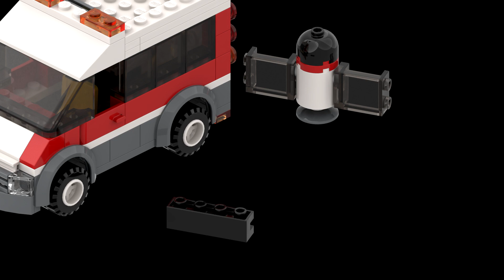LEGO City 3366 | Satellite Launch Pad | 2011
3366 Satellite Launch Pad is a City Space set released in March, 2011. The space logo included in the set is a modernised version of the Classic Space logo.

Satellite Launch Pad:
The satellite launch pad has four sloped tiles underneath, with three slopes connecting them together from the front, right, and left. On the back of the launching pad are two tall columns with a hinge to attach a satellite or rocket onto.[1]

Service Truck:
The front of the service truck has a grill using SNOT, and a hood using a white 2 x 4 slope in the centre and two bright red 1 x 2 slopes on the right and left. The service truck's front glass can be removed with the ceiling so it can sit in a minifigure. There are opening and closing doors on the right and left that follow the bright red 1 x 2 slopes on the hood.[2] The back has a door that can be opened and closed by a hinge so it can fit in a rocket or satellite. On top of the truck is a flexible arm with a satellite dish on it.[3]

The Satellite:
The satellite consists of four round bricks mounted on a rocket base with another piece on top. that piece has has a modernized version of the Classic Space logo attached to it via sticker. On top of that there are two more pieces, a small flat one, and a round cap brick. There is an extra satellite included.

LEGO description:
Send this deep space dish over the moon and into orbit!

Send the new communications satellite soaring into space! Hop in the truck and drive to the launch pad. Then help the technician to prepare the rocket for blasting into orbit!
- Includes technician minifigure
- Features truck and satellite
- Move the satellite onto the launch pad with the truck!
- Measures over 3” (7cm) wide and 3” (7cm) tall
- Rocket measures over 4” (10cm) tall
- Truck measures over 4” (10cm) long and 2” (5cm) tall
- Satellite measures over 2” (5cm) wide